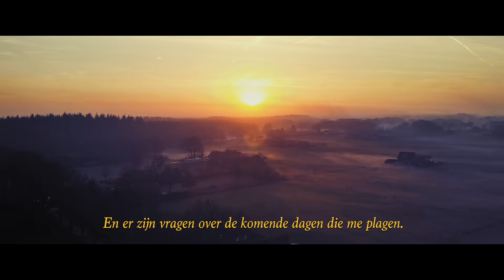Voor Elkaar en Iedereen (NL SUBS)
Om miljoenen Nederlanders een hart onder de riem te steken presenteert het Amsterdamse contentmarketingbureau YUNE in samenwerking met spoken word-artist Justin Samgar vandaag de video ‘Voor Elkaar En Iedereen’. De video is een poëtische oproep om tijdens de strijd tegen COVID 19 er extra voor elkaar te zijn.

Bureau: YUNE
Regie & creatie: Djordy van Etten
D.O.P.: Bas Bakhuis

Copy: Justin Samgar

Grading: Bart Voorsluis